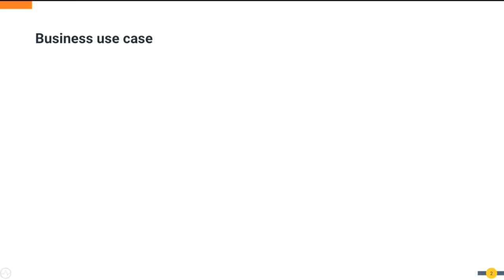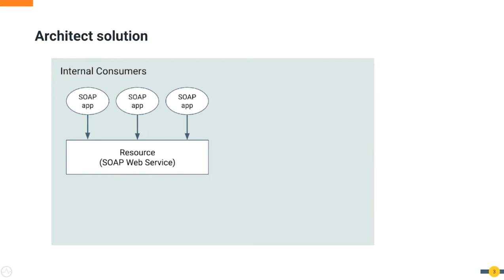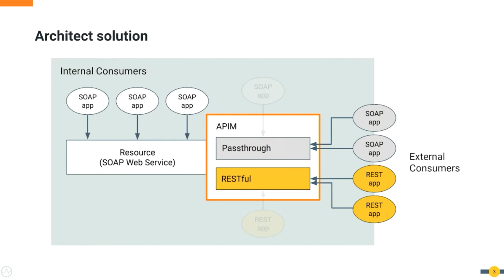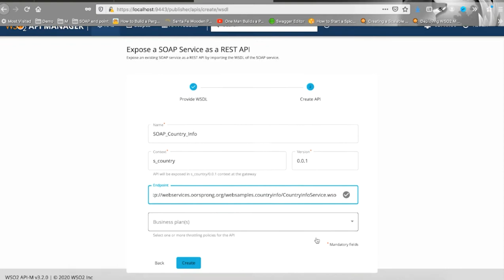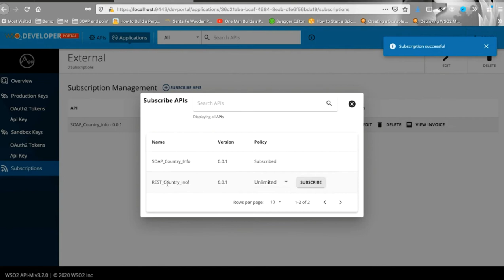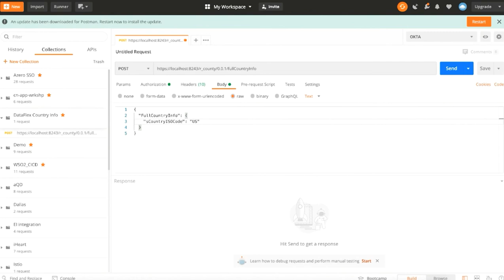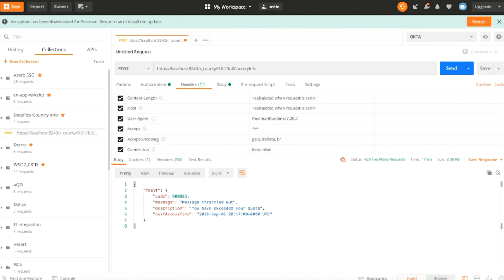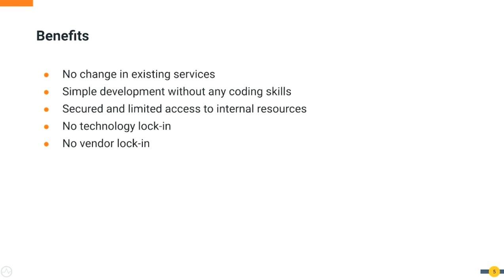Exposer un service SOAP dans le catalogue du gestionnaire d'API, apprentissage en ligne WSO2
Dans cette vidéo, vous apprendrez comment exposer un service SOAP dans le catalogue d'API en créant une API REST en frontale (ou encapsulant) celui-ci.